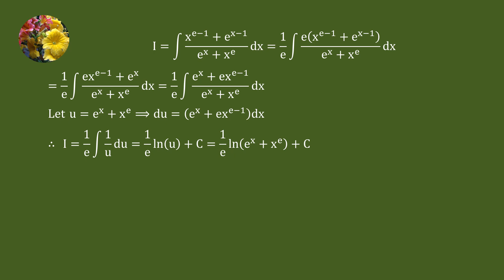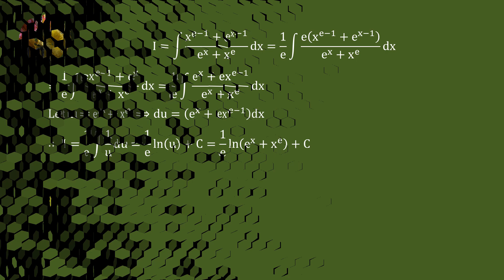Solving indefinite integral using algebraic manipulation and substitution (Mis-1796)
Integrate (x^(e-1) + e^(x-1))/(e^x + x^e)dx